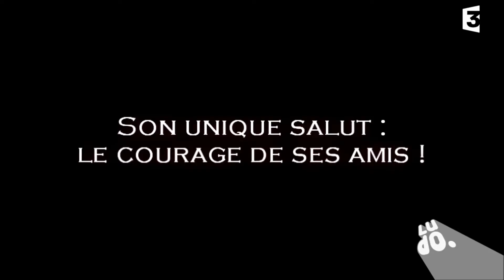Wakfu saison 1 épisode 7 : Vénéneuse (Trailer)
Empoisonnée par une "rose démoniaque", une fleur vivante au venin mortel, Amalia est emmenée d'urgence chez l'Eniripsa d'un village tout proche. La guérisseuse met nos héros sur la piste d'un antidote, mais pour s'en emparer, Yugo va devoir affronter une vieille Sadida particulièrement farfelue et retorse...
"Les aventuriers de l'arbre perdu..."
Un épisode palpitant, dès la première minute! Vous ne les aviez jamais vus à l'écran... Les Bworks ont choisi Vénéneuse pour faire leur première apparition sur vos écrans ! Un évènement d'autant plus exceptionnel qu'il s'intègre à une scène rendant un hommage appuyé à l'un des plus grands films d'aventure ! En effet, le célèbre Indiana Jones, dans Les Aventuriers de l'Arche perdue, doit lui aussi semer des indigènes à qui il a " emprunté" une idole. Bien entendu, la comparaison entre Ruel et Harrison Ford s'arrête là.
La saga d'Indiana Jones compte 4 opus, tous réalisés par Steven Spielberg. Le dernier en date Indiana Jones et le Royaume du crâne de cristal, (sorti en 2008, soit 27 ans après Les Aventuriers de l'Arche perdue) a attiré plus de 4 millions de spectateurs dans les salles !
Plus de secrets sur la création de cet épisode vous sont dévoilés dans le Making of WAKFU Saison 1 Tome 3 !